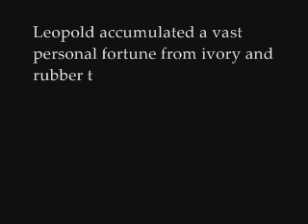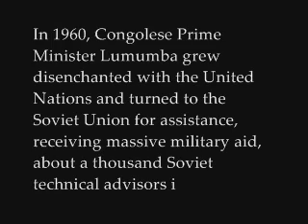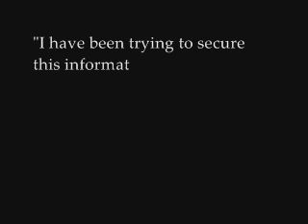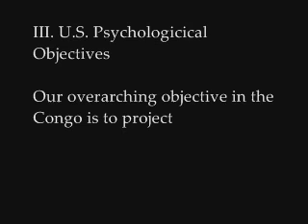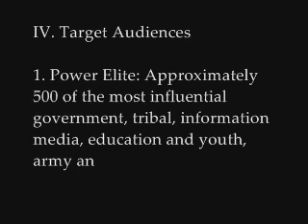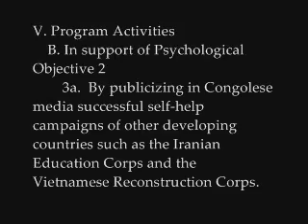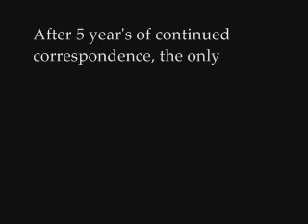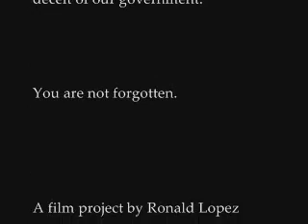Searching for Bonnie Birch by Ronald Lopez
Mr. Lopez' new video work created for War As a Way of Life at 18th Street Arts Center, focuses on former soldier George Torres' plight as a result of the United States interest and unobtrusive presence in the Congo during the mid 1960s in a military campaign that was secretly classified as Operation Bonnie Birch.